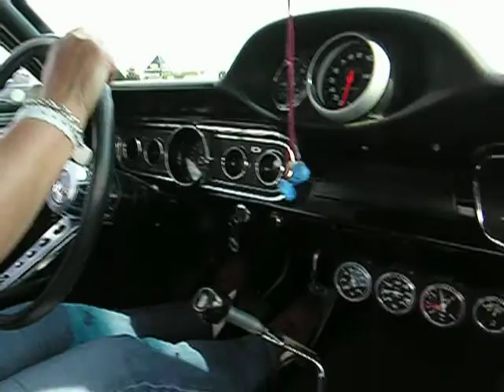Christi Edelbrock Parade Watkins Glen 2008 1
Start of the Parade...